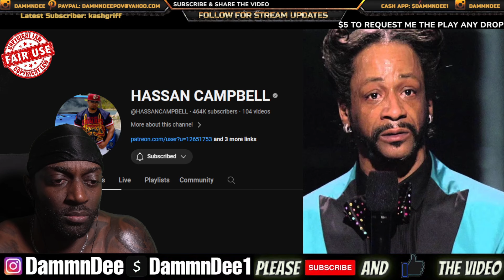HASSAN CAMPBELL GOES CRAZY OVER THE KATT WILLIAMS INTERVIEW FRON CLUB SHAY SHAY